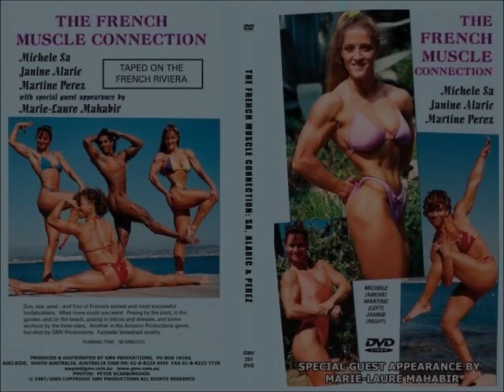The French Muscle Connection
See NABBA Worldchampion Marie Mahabir. Taped on the French Riviera.